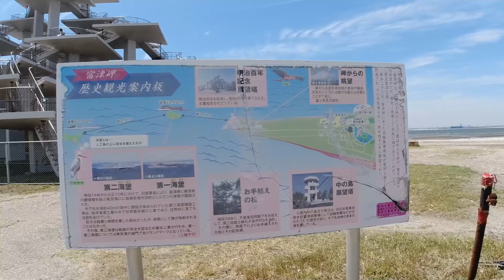【富津岬】明治百年記念展望塔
展望塔の上からの景色は最高です！